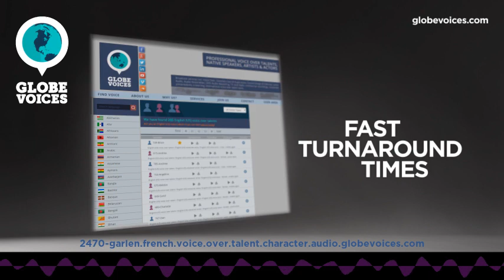2470-Garlen French female voice talent - Character voice over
Garlen is a 41 old French female voice over talent. She has been in VO business for 15 years. Her primary jobs are commercials, e-learning, lip-sync and overdub. Her natural voice type is mature adult. Her voice is most suitable for commercials, corporate, narrations and public announcements, but can easily do numerous voice styles, such as elegant, sensitive and warm as well as fun, relaxed and tough moods.

Garlen is a professional voice over actress. Always available for her clients, she puts her voice at your service to help you realize your projects.Her voice is flexible in medium high and low, she has a professional home studio, and can therefore deliver her work very quickly.